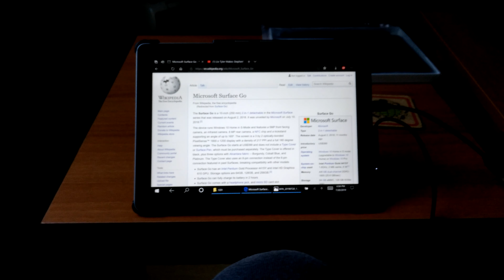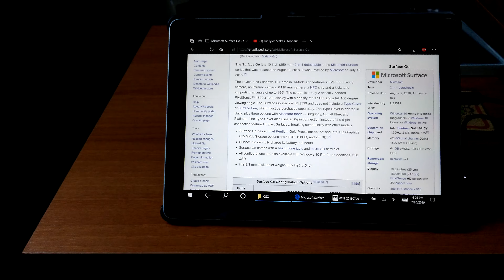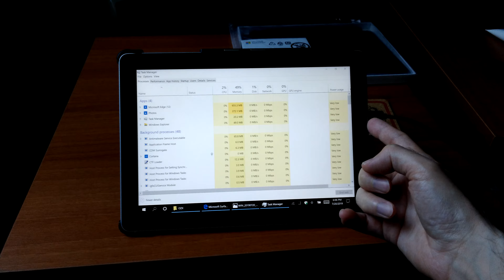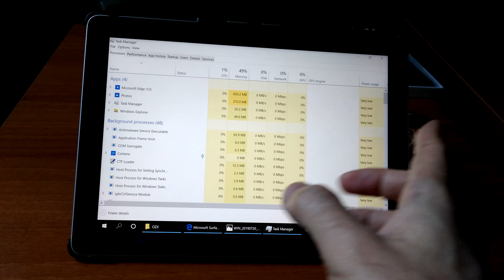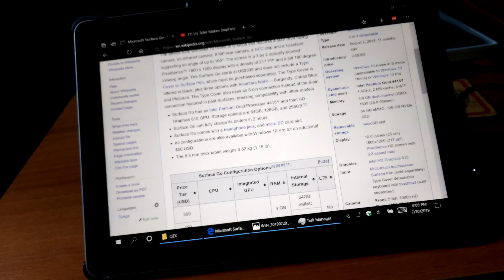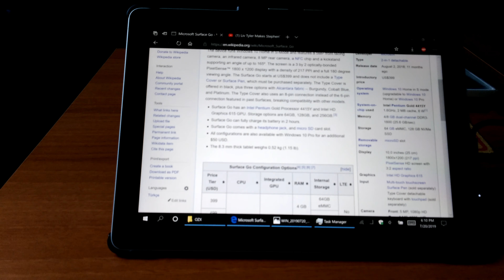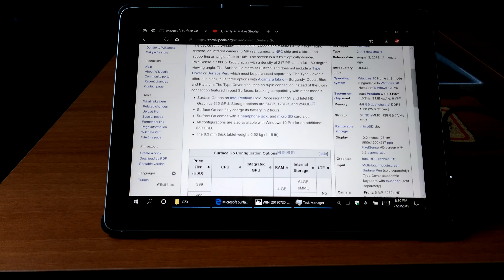Microsoft Surface Go Review Part 4 (End)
Part 4 and the End of Long Review.